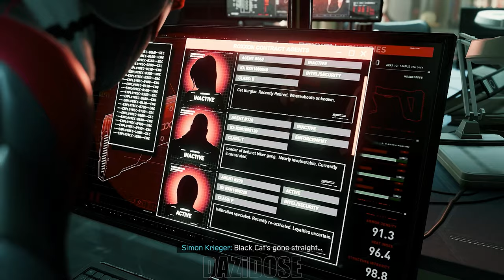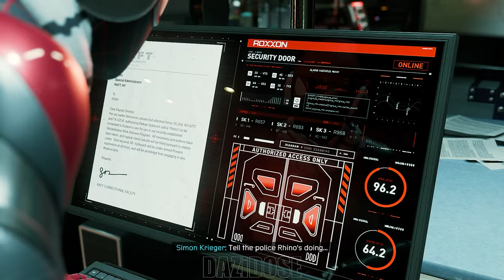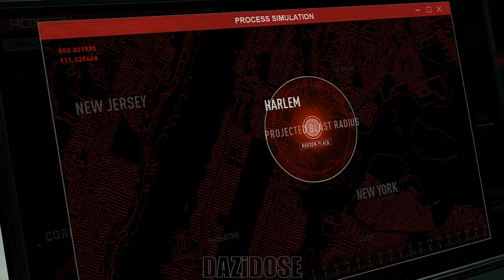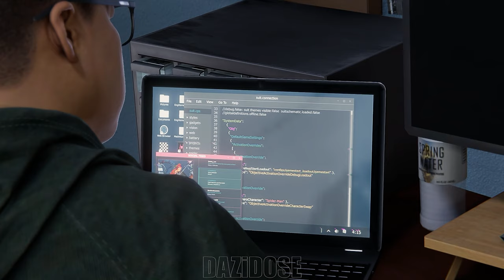Marvel's Spider-Man: Miles Morales Gameplay Walkthrough Part 4 - [4K 60FPS PC] - No Commentary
Marvel's Spider-Man: Miles Morales Walkthrough Part 4 and until the last part will include the full Marvel's Spider-Man: Miles Morales on PC. Marvel's Spider-Man: Miles Morales Gameplay is recorded in 4K 60FPS on PC and will include the full game, all endings and all boss fights.

Miles Morales is the tertiary playable character and tritagonist of Marvel's Spider-Man and the main protagonist of the standalone expansion Marvel's Spider-Man: Miles Morales. A seventeen-year-old teenager, he is a friend of Peter Parker and the son of police officer Jefferson Davis and councilor Rio Morales. He is also close friends with Ganke Lee, who knows about his secret identity and helps him on missions.

Peter befriends Miles after his father's death, introducing him to the non-profit F.E.A.S.T. shelter so he can serve as a volunteer. Miles is unaware of Peter's secret identity as the masked vigilante Spider-Man, whom Miles idolizes. He eventually gains spider-like powers himself, which he reveals to Peter, who in turn reveals being Spider-Man. Under Peter's guidance, Miles attempts to step up as New York City's newest superhero, the second Spider-Man.

In the original game, a pre-spider bite Miles is featured as a playable character during some investigative stealth gameplay portions in the main story. In the self-titled spin-off, he is the main playable character, adopting both stealth and action gameplay mechanics similar to those of Peter's Spider-Man.